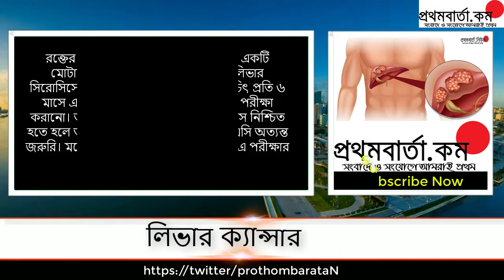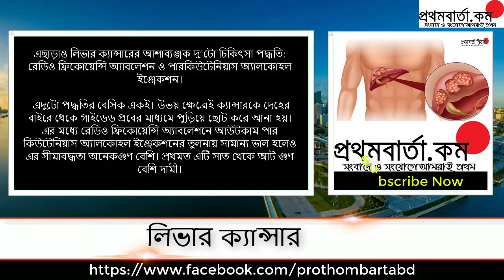লিভার ক্যান্সার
ক্যান্সার একটি ভয়াবহ ঘাতকব্যাধি। সে যে কোনো ধরণেরই ক্যান্সার হোক না কেনো। আমরা এ পর্যায়ে তুলে ধরছি লিভার ক্যান্সারের ওপর বিশেষজ্ঞ চিকিৎসকের আলোচনা ও পরামর্শ-

"We are the best online bd news source providing daily news paper and displaying breaking news from all bangla news paper. Our site has the top and updated latest news.

Prothom Barta has the sole rights of all contents and it does not give permission to any business entity or individual to use these contents except ‍Prothom Barta (Krish Media Limited).

"Prothom Barta (Krish Media Limited)." is the Leading 24/7 News Based Online Portal in Bangladesh.